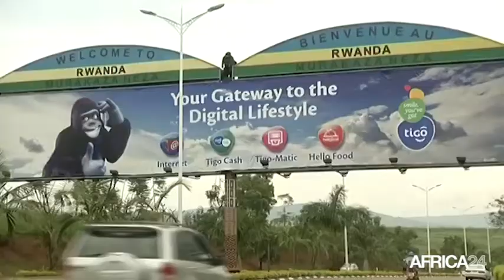Rwanda, L'INTÉGRATION DES RÉFUGIÉS SOMALIENS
Société, Ali Abdi un réfugié somalien devenu entrepreneur